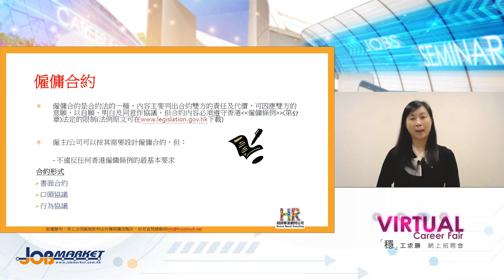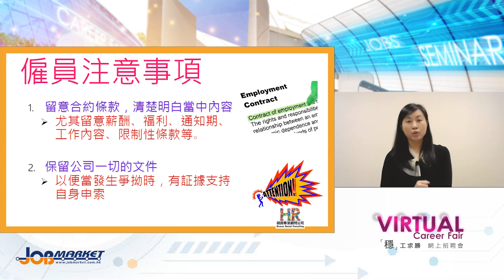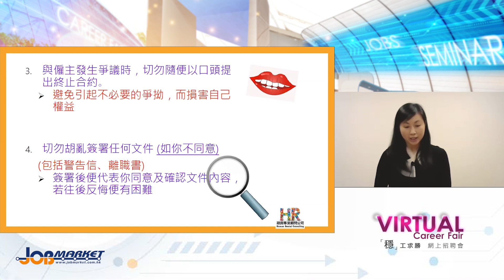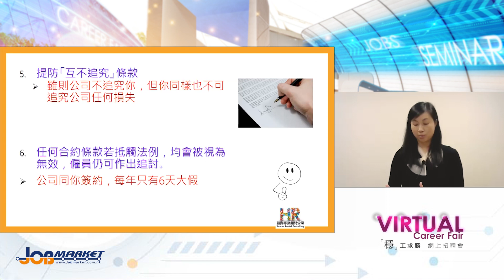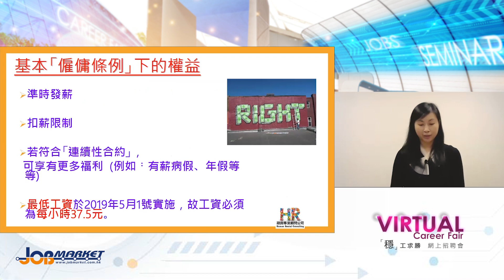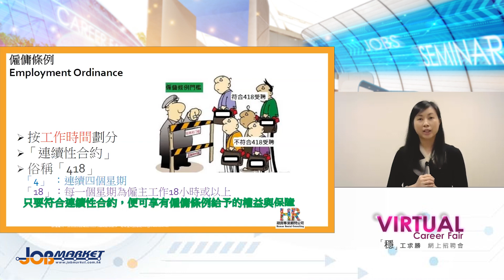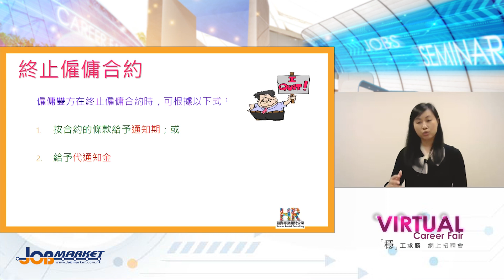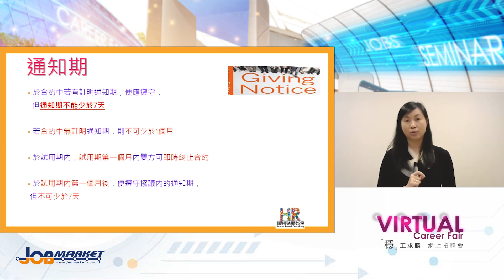Ms Kiki Ho | 職場簽約大解剖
嘉賓：
Ms. Kiki Ho
Employment & HR Relationship Training Consultant